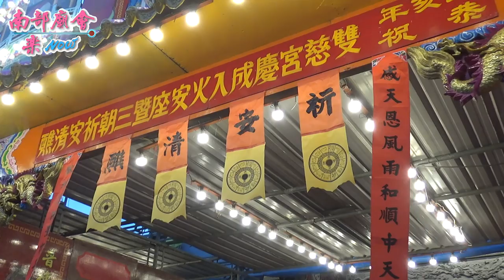12／3(二) 【入廟篇】屏東里港土庫雙慈宮天上聖母新廟落成入火安座大典平安遶境